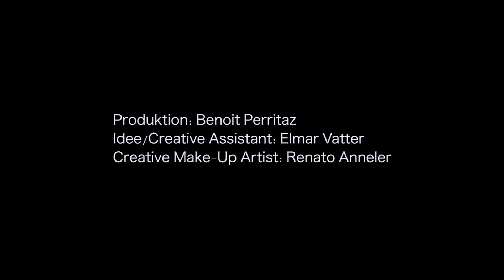A matter of precision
Schlagzeug ein Mal anders: In Einzelteile zerlegen, und dann wieder zusammen spielen. Und das alles von der selben Person.